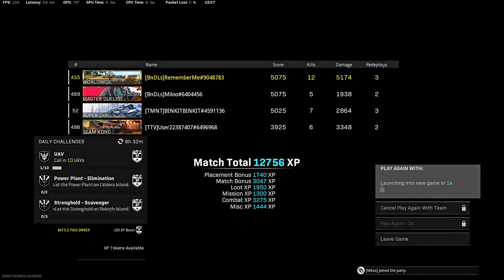More Warzone Resurgence Squads Ft. Miloo and Randoms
12 Kills and Win